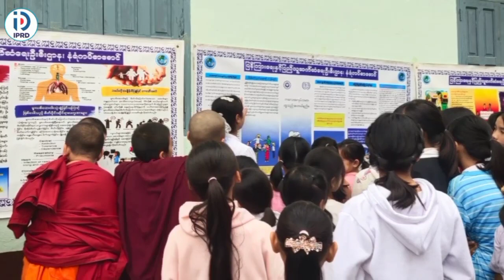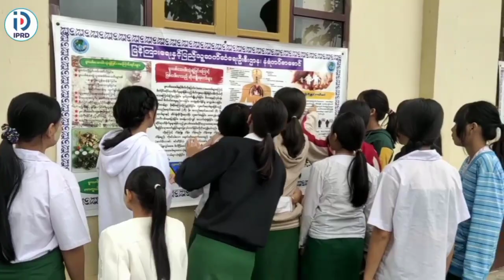မိုင်းယောင်းမြို့၌ ဗလငါးတန်ဖွံ့ဖြိုးတိုးတက်ရန် နယ်လှည့်စာကြည့်တိုက် ကွင်းဆင်းဆောင်ရွက်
မိုင်းယောင်း ဒီဇင်ဘာ ၁၉
ဝေဝေခိုင်(ပြန်/ဆက်)